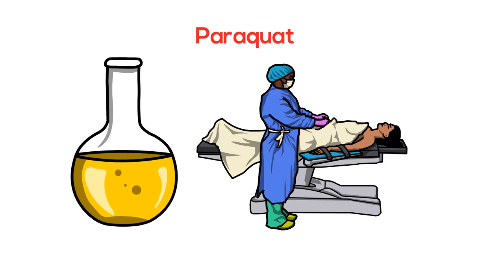Parkinson's disease has a link to Paraquat poisoning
Research shows that Paraquat herbicide has direct link to Parkinson's disease.

Our advocate attorneys are willing and waiting on standby to help identify if you or a loved one has been affected by Paraquat poisoning.